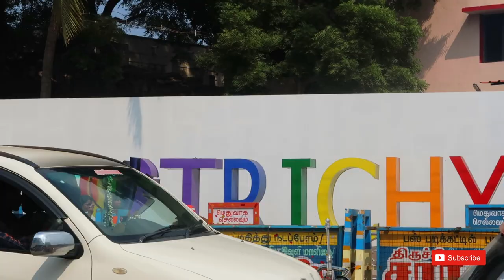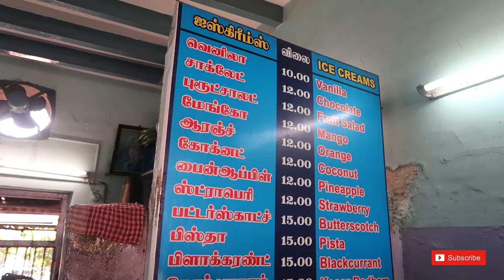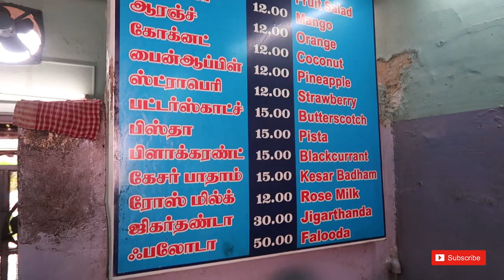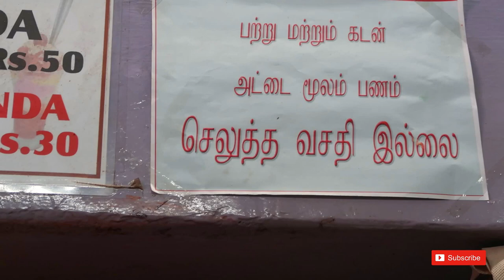60 Years Old Famous Ice Cream Shop in Trichy @ just 10 Rupees ice cream | Michael & Sons